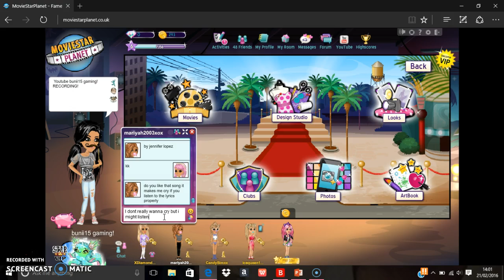Another Random Video!